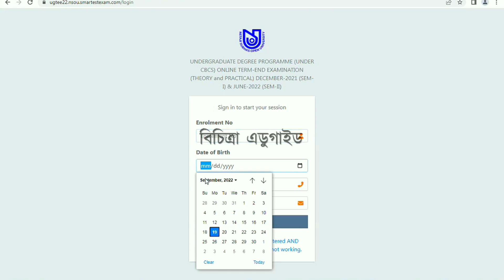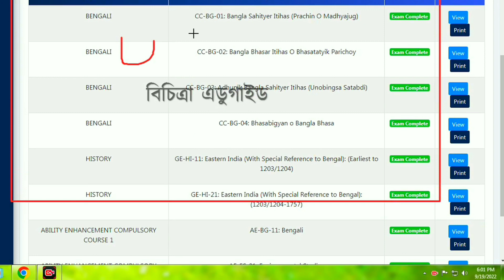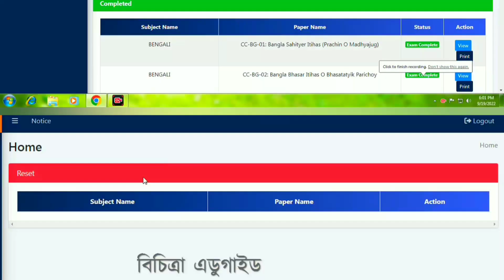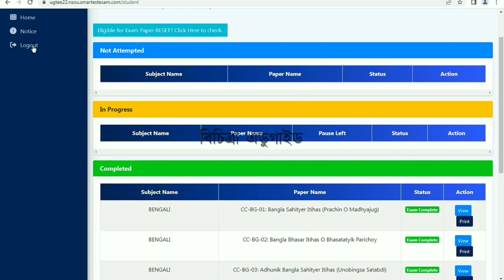NSOU Bdp & Ug term end exam Reset option | Nsou Ug term end exam date extend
Hello Friends,
Bichitra Eduguide
মাধ্যমিক, উচ্চমাধ্যমিক,
বি. এ,
এম.এ ,
এস.এস.সি
নেট সেট

Shekhar Sahis
M.A (Double), B.Ed

Your Quarries :

1) nsou ug bengali syllabus pdf 2022
2) nsou ug exam answer key
3) nsou ug courses
4) nsou ug renewal 2022
5) nsou bdp term end exam 2022
6) Nsou pg exam 2022
7) nsou pgbg exam 2022
8) nsou pg part 1 exam 2022
9) nsou ug admit card 2022 download
10) nsou ug history syllabus 2022
11) nsou ug history syllabus in bengali
12) nsou bengali honours syllabus 2022
13) nsou ug online class 2022
14) nsou ug online exam 2022
15) nsou ug exam link
16) nsou Bdp Asignment 2022
17) nsou Ug online exam form fillup live
18) Nsou Bdp online exam 2022 live
19) nsou bdp admit card 2022 download
20) nsou ug term end exam 2022
21) nsou term end exam 2022
22) NSOU UG & BDP Assignment Answer Script Download step by step process
23) Nsou bdp term end exam date extend
24) Nsou ug term end exam date extend